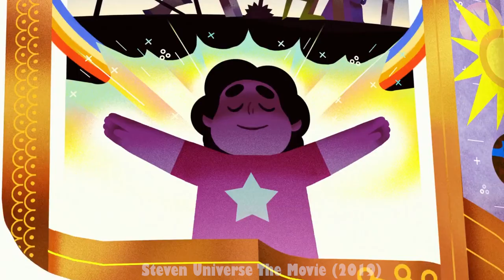Steven Comes Back To Earth Hoping To Pick Back Up His Life With The Crystal Gems